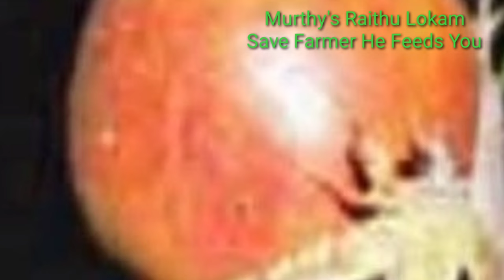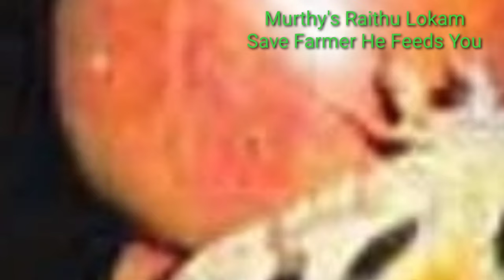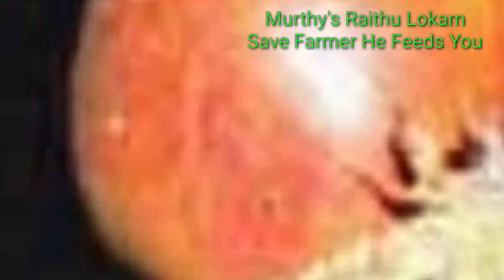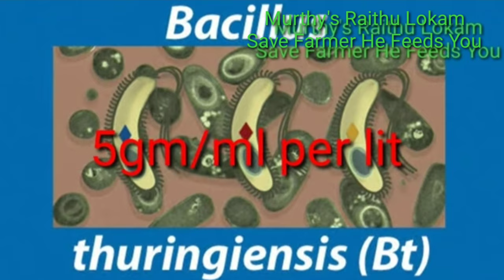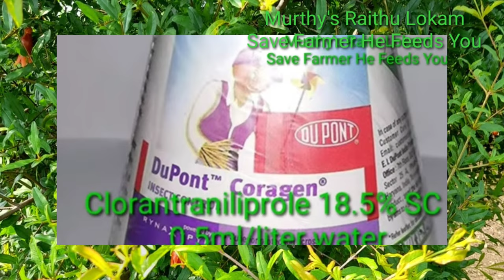149. Pomegranate - Fruit sucking moth control | దానిమ్మలో కాయ తొలుచు సీతాకోకచిలుక నివారణ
This video explains how to identify fruit sucking moth in pomegranate & how to control it ?

Ongole - 523002.
Andhra Pradesh.